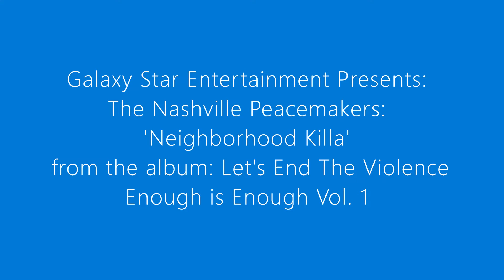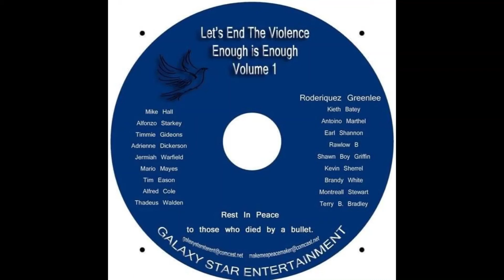THE NASHVILLE PEACEMAKERS: NEIGHBORHOOD KILLA